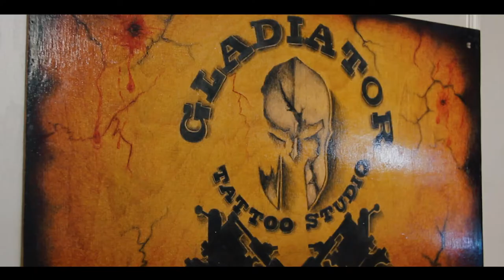Backstage Tattoo - Baku IZ tv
Dostlar bu dəfə Tatudan danışdıq. Olduqca maraqlı məlumatlarımız var. Bizi Günaz tv-dən də (Güney Azərbaycan) izləyə bilərsiniz